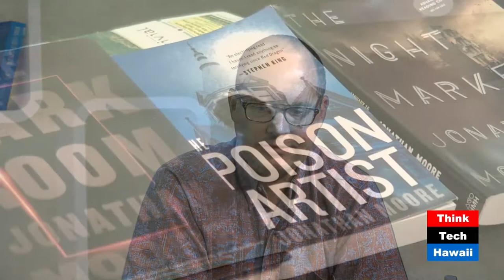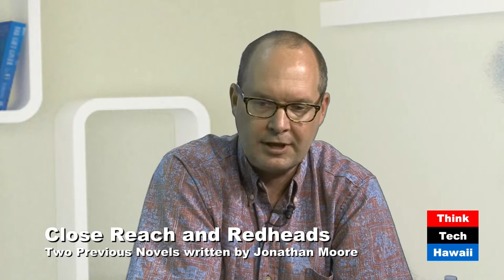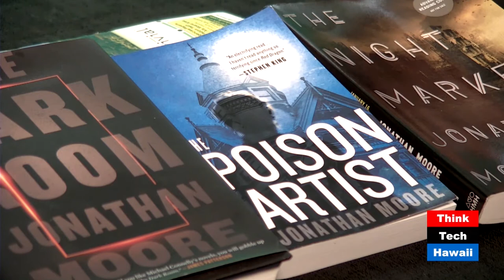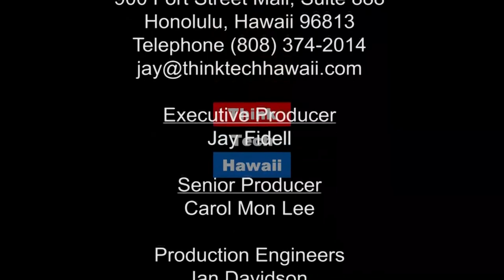A Triad of Thrillers on Book Worlds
Jonathan Moore is an attorney with the Honolulu firm of Kobayashi, Sugita & Goda. Before completing law school in New Orleans he was an English teacher, the owner of Taiwan’s first Mexican restaurant, and an investigator for a criminal defense attorney in Washington D.C. He is the author of two previous novels, Close Reach, and Redheads, which was short-listed for the Bram Stoker Award. Jonathan and Roger share praise for The Poison Artist, The Dark Room, The Night Market (Jan 2018), A triad of thrillers set in San Francisco, on Book Worlds.